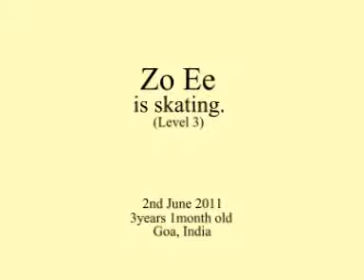skating 2nd june.mpg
3years 1month old.